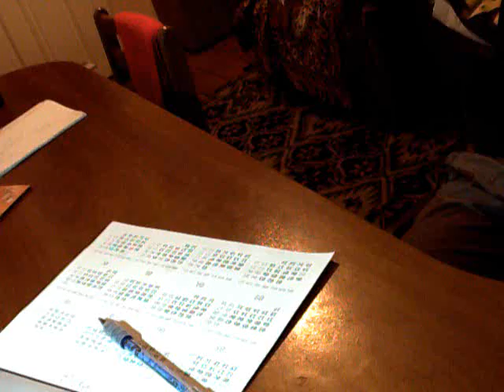Battle Avenger7x vs Rotator